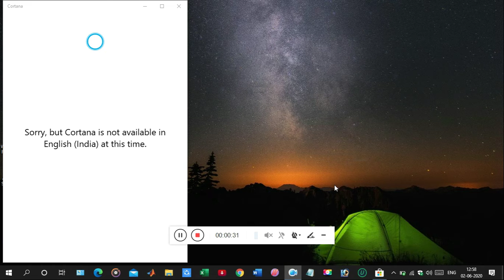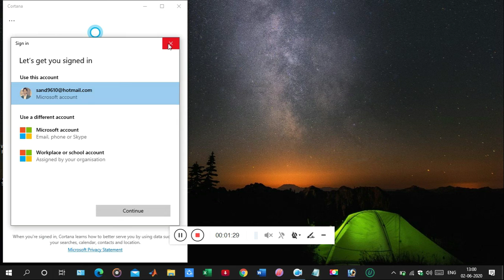How to fix Cortana for window 10 (may 2020)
How to fix the Cortana which is not launching after the updates of version 2014 or may 2020 updates.
Follow the given steps in this video to fix this problem.